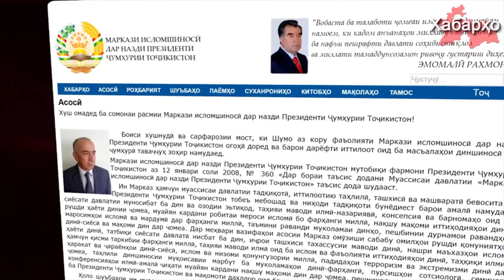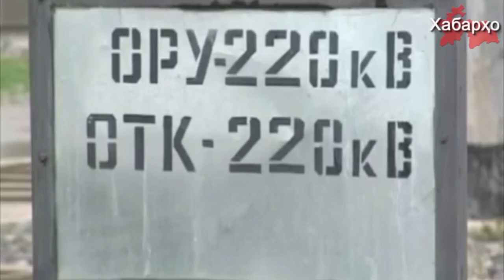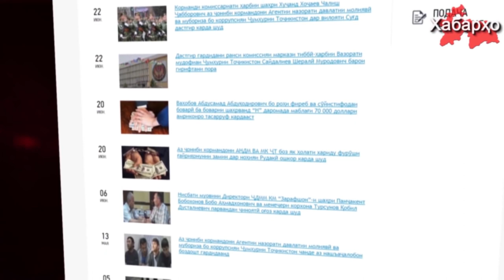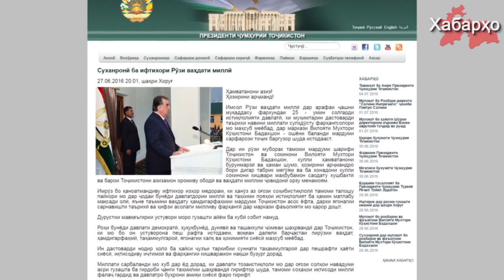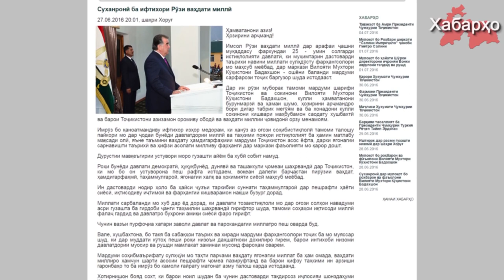Хабарҳои муҳимтарин аз 07.07.2016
1. Исломшиноси дарбории Тоҷикистон гуфт зиндагонӣ кардан бо аҳкомҳои шаръӣ ин бозгашт ба асри миёна.
2. Эмомалӣ Раҳмон ба халқаш “ояндаи тиллоӣ” ваъда кард.
3. Чи тавр моликияти ҷамоии халқи Тоҷикистон ба яғмо меравад.
4. Экстримизми вуҷуднадошта Эмомалӣ Раҳмонро ноором мекунад.